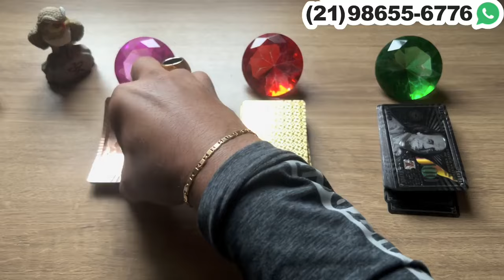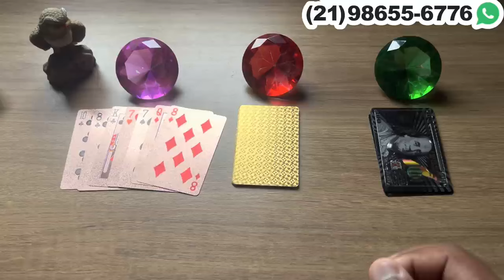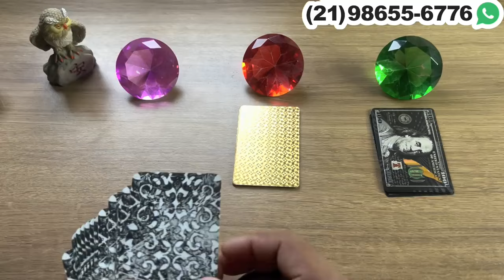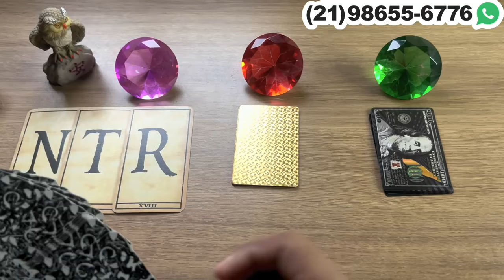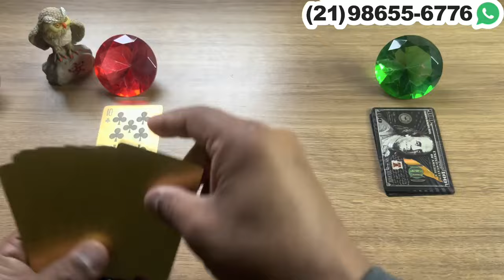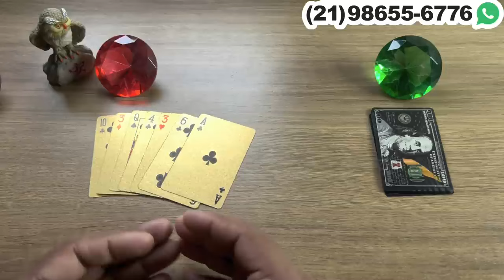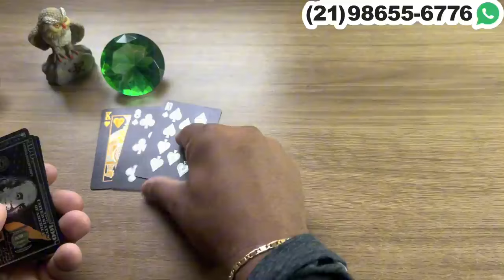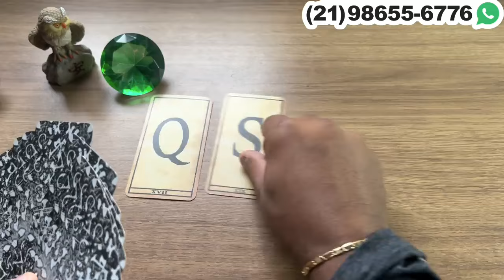VEM AÍ UMA PROVA DE AMOR DA PESSOA AMADA PARA VOCÊ + LETRA INICIAL!💫 Tarot Responde - Tarot do Amor